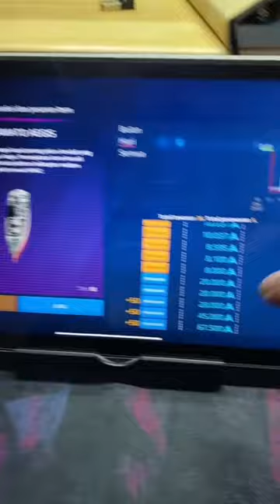20.000 ArtCoin Seharga Hp Baru JS Yamato Aegis Modern Warships